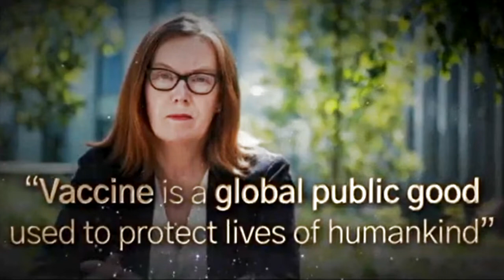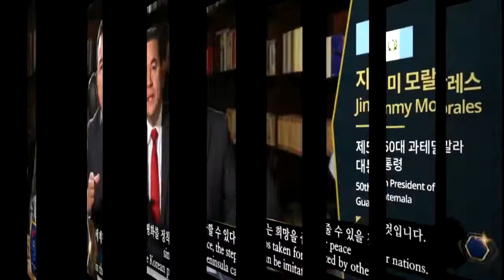World Summit 2022 - Executive Summary, Universal Peace Federation UK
Global Leaders Call for Peace on the Korean Peninsula

Seoul, Korea, February 11 to 13: World Summit 2022 for Peace on the Korean Peninsula. Some 160 nations were represented, including 157 nations with diplomatic ties to one or both of the Koreas. The Summit was sponsored by the Universal Peace Federation (UPF), an NGO in General Consultative Status with the Economic and Social Council of the United Nations, and by the Royal Government of Cambodia. Hosted by UPF Co-Founder Dr. Hak Ja Han Moon, the Summit was co-chaired by H.E. Hun Sen, Prime Minister of Cambodia, and H.E. Ban Ki-moon, former Secretary-General of the United Nations. (More info

In response to South Korea’s strict sanitary and travel restrictions caused by a sharp increase in COVID-19 infections, the Summit combined in-person attendance and virtual participation. 85 world leaders addressed over 300 people attending in person, as well as a global virtual audience participating through the world’s largest 360-degree interactive broadcast. 11 key leaders from around South Korea, including provincial governors and major city mayors, offered their congratulations.

Cambodian Prime Minister Samdech Hun Sen opened the Summit at the Lotte Hotel World in Seoul. Then, virtual greetings were given live from the Korean National Assembly by Vice-Chairman Chung Jin-suk and former US Speaker Newt Gingrich, and from the Japanese Diet by Hon. Yoshiaki Harada, former Minister of the Environment.

Speaking in person at the Opening Plenary were former heads of state and government: US V.P. Mike Pence, Canadian PM Stephen Harper, Israeli PM Ehud Olmert and Sri Lankan President Maithripala Sirisena. Senegalese President and African Union Chair Macky Sall addressed the audience by video, along with former EU Commission President Romano Prodi and former Brazilian President Michel Temer.

The Summit sessions addressed the many challenges to peace on the Korean Peninsula, such as resistance to denuclearization, strained Korea-Japan relations, tensions between China and the United States, and core differences between North and South. They offered a range of solutions, such as encouraging new friendships with the North Korean people through trade, tourism, sports, music, and cultural exchanges.

On February 12 , the Sunhak Peace Prize Award Ceremony honored Dame Prof. Sarah Catherine Gilbert of Oxford University for her role in developing the AstraZeneca vaccine and ensuring its availability at cost, and Gavi, the Vaccine Alliance, for its achievement in dealing with the COVID pandemic throughout the world as well as its ongoing work to provide vaccines to over 800 million of the world’s neediest children.

Founded by Dr. Hak Ja Han Moon in 2013, the Sunhak Peace Prize selects laureates for their service to global peace in the areas of sustainable human development, conflict resolution or ecological conservation. H.E. José Manuel Barroso, former EU Commission President and Chairman of the Sunhak Peace Prize Selection Committee, presented the award to Professor Gilbert, and Dr. Thomas Walsh, Chairman of the Sunhak Peace Prize Foundation, presented the award to Gavi. The Founder’s Special Award was given by Dr. Hak Ja Han Moon to Samdech Hun Sen, Prime Minister of the Royal Government of Cambodia.

The Global Summit concluded with a “One Million Rally of Hope” and renewed calls for unity on the Korean Peninsula.

H.E. Ban Ki-moon, former Secretary-General of the United Nations and Co-chairman of the Summit, expressed his hope that “one day in the near future the people of the South can directly engage with their brothers and sisters in the North.” He was followed by speeches from former Japanese Prime Minister Shinzo Abe, former EU Commission President José Manuel Barroso and Nigerian President Muhammadu Buhari.

Each continent was represented. While former US Vice President Mike Pence, former US Secretary of State Mike Pompeo and US investor Jim Rogers spoke in person, the views from Europe were conveyed through video by President Ilir Meta of Albania, Prime Minister Albin Kurti of Kosovo, former EU Commission President Romano Prodi and former heads of government Dominique de Villepin from France, José Maria Aznar from Spain, and Ahmet Davutoglu from Turkey.

Dr. Moon closed the Summit with a moving speech thanking world leaders for their contributions in support of peace on the Peninsula. She expressed her concern for the multiple challenges to peace in the world, notably in Eastern Europe and Northeast Asia, and for the damage caused to the environment by the lack of human responsibility. “These challenges cannot be met by human effort alone,” she said. “Building one family under God is the only way to bring about a world filled with freedom, equality, and peace.” She asked the citizens of North and South Korea and all nations present to join with her to achieve unification on the Korean Peninsula and true peace throughout the world.